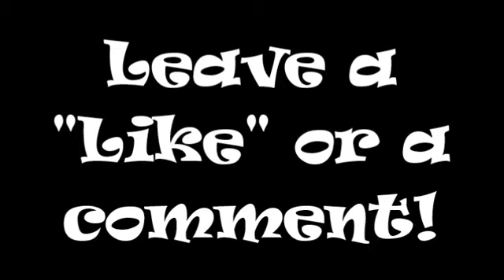Dead Space: Part 10 | w/ BrokenMarrow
When death is a jump scare... wut da fuk!